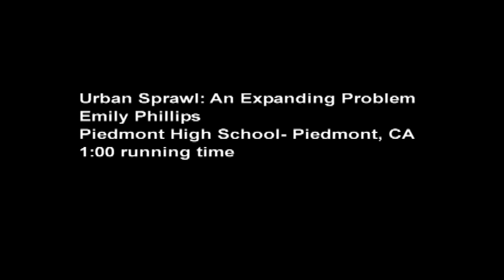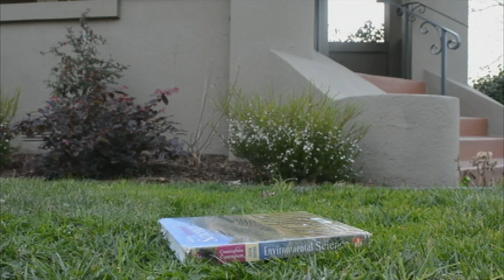World of 7 Billion Video Contest 2017- Rapid Urbanization Winner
First place winner of the 2017 World of 7 Billion video contest in the Rapid Urbanization category.